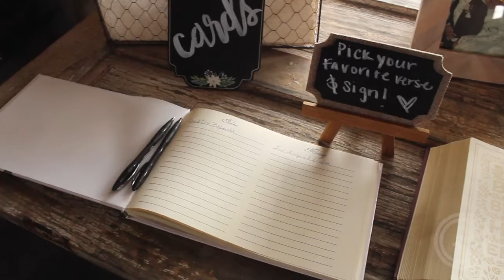Derrick & Breanna Crane Wedding Video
This video highlights the wedding of Derrick & Breanna Crane on March 24th 2018. May God bless you, and we hope you enjoy this video. Song:
"Let's Get Lost", Amanda June & Cole Vosbury (No rights to Song)